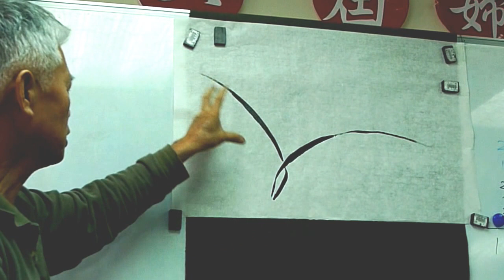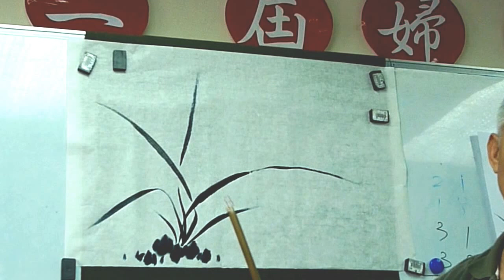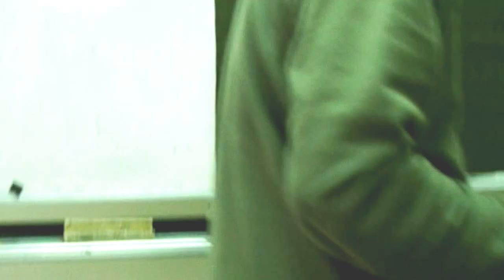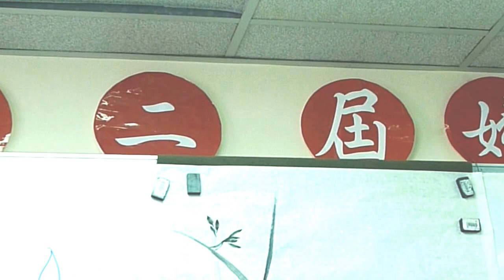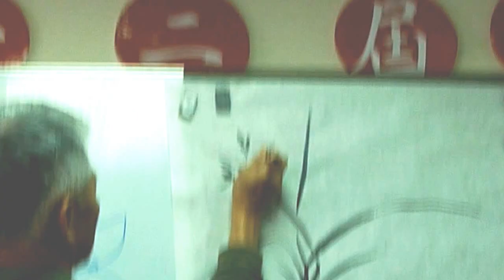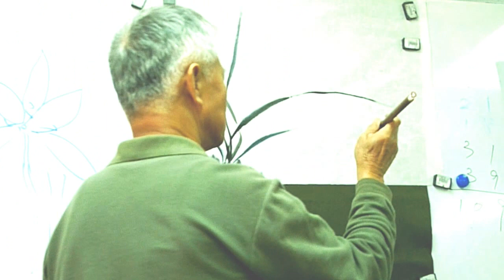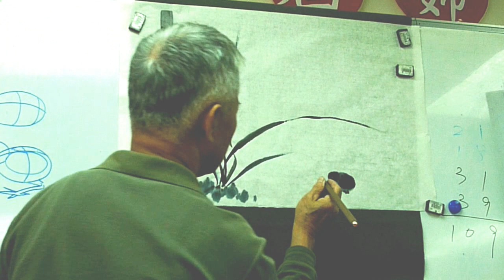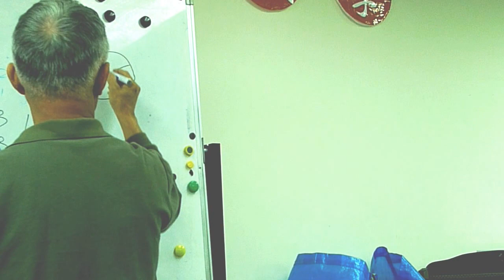竹,蘭, 小雞Chinese brush painting techniques: Bamboo, orchid, and the chicks